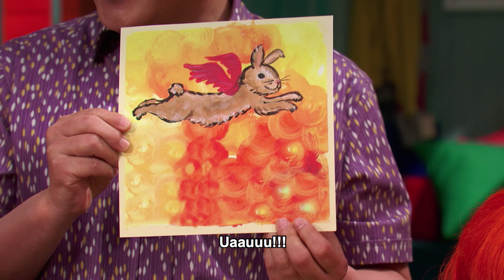Sésamo: Conheça a Júlia, uma menina extraordinária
Uma garota muito especial e cheia de habilidades extraordinárias chegou na Sésamo. Ela adora estar envolta de amigos, gosta muito de brincar, pintar e desenhar. A turma da Sésamo tem muito o que aprender com essa menina incrível.

O Espectro Autista, está presente em todas as esferas da sociedade e, ainda assim, falta informação e instrução de como abordar o tema. Acreditamos ter encontrado uma forma única de comunicar às famílias e crianças informações úteis que podem ajudar a entender melhor o que se passa na cabeça dessas pessoas tão especiais e extraordinárias.